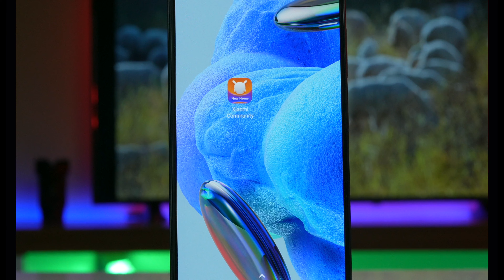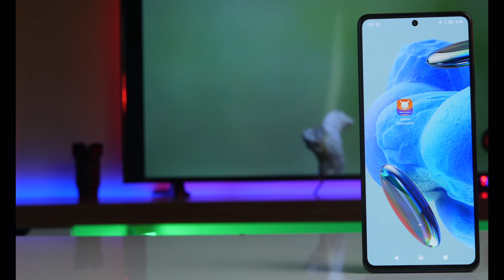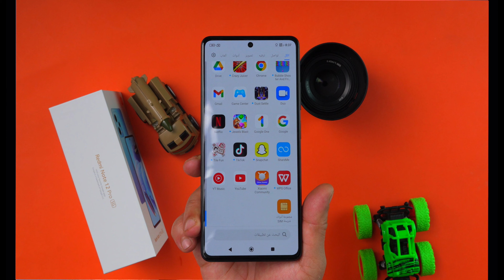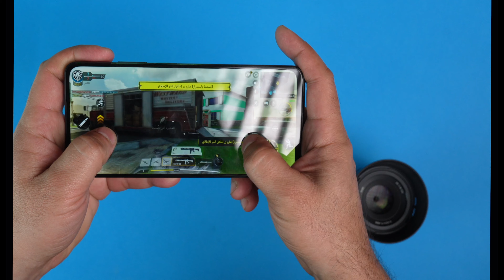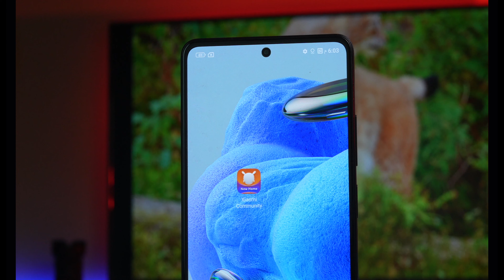Redmi note 12pro ردمي نوت